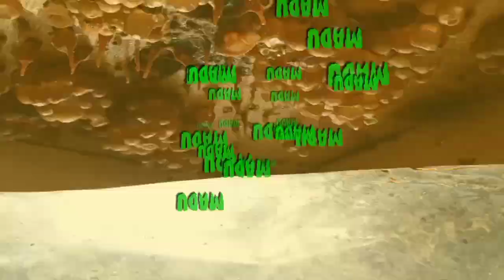Aktifitas si tetragonula clypearis di bunga favorit nya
Inilah aktivitas si kecil clypearis di bunga favorit nya, bunga yolanda kuning,